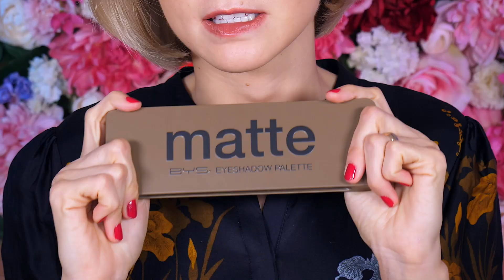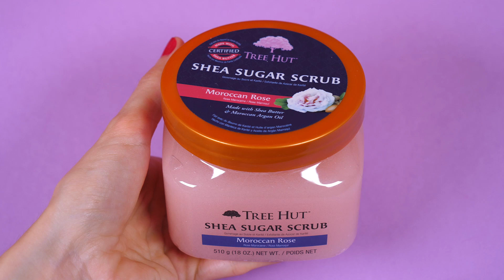УДАЧНЫЕ ПОКУПКИ с IHERB! ОГРОМНЫЙ ЗАКАЗ!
Привет! В этом видео я расскажу вам про свои самые удачные покупки с iHerb за последнее время! Здесь будут: маска для волос с iHerb, косметика с iHerb, корейская косметика и многое другое!

Все предметы из видео были куплены мной самостоятельно. Данное видео не спонсировано